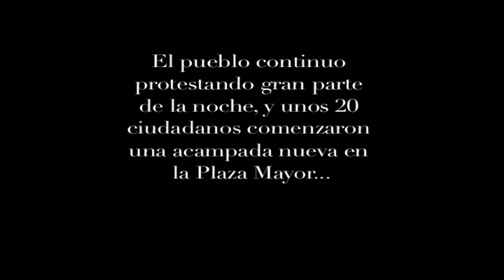Manifestación en contra del desalojo de Info Sol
Manifestación que tuvo lugar el 2 de Agosto de 2011 contra el desalojo de Info Sol en la Puerta del Sol de Madrid.